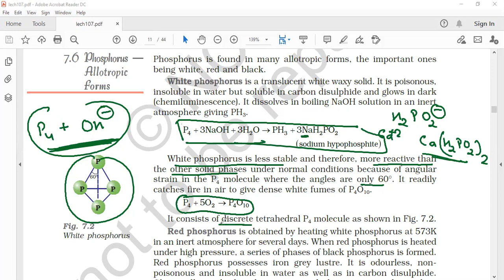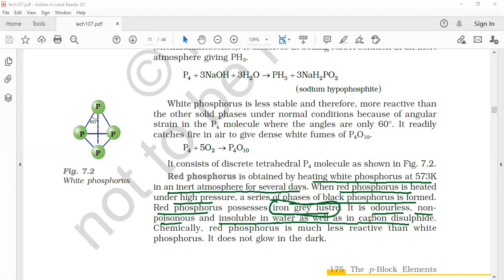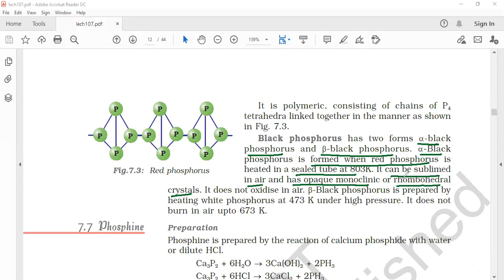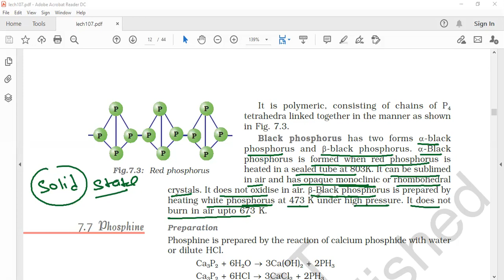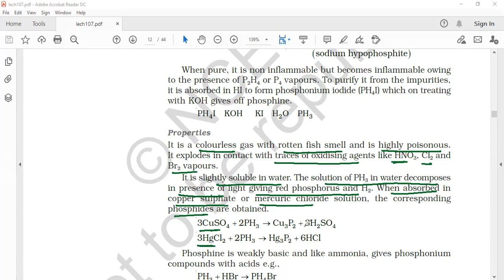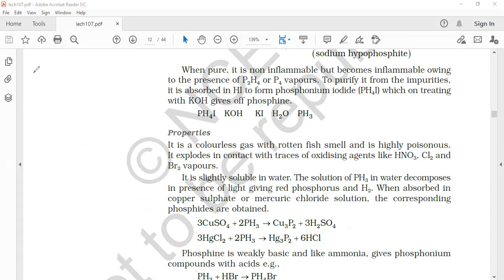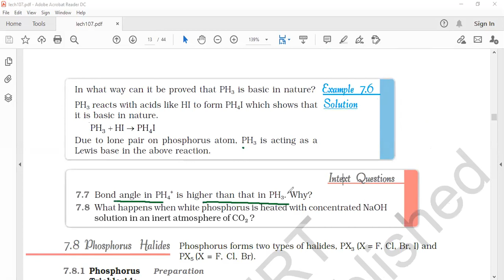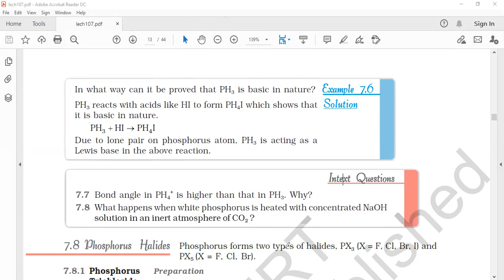p Block Group 15 L-4